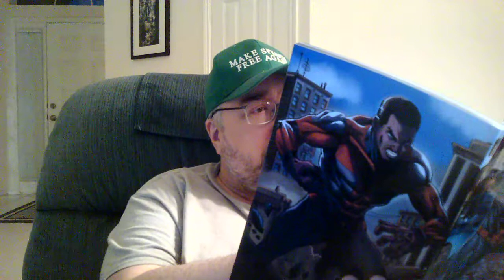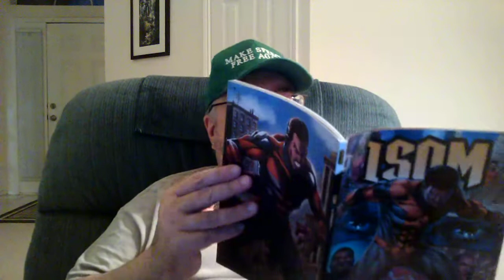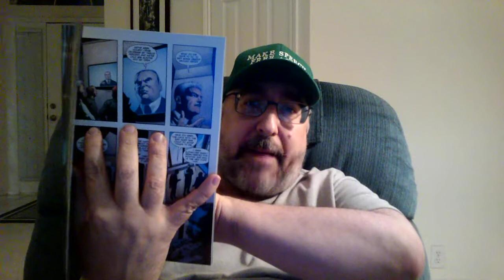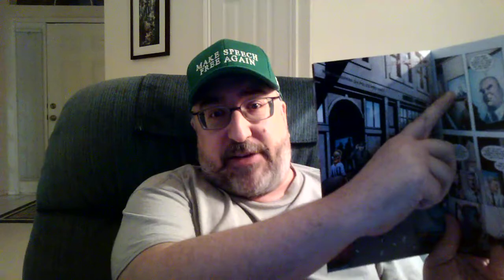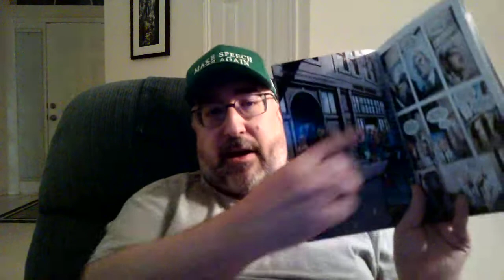ISOM #1 - Irritating from Page One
I shouldn't have done it, but instead of finishing the book I'm already reading, I got too excited and cracked open the first page of ISOM #1. Now I'm already pissed I might not be getting my money's worth. (NSFW!!!)